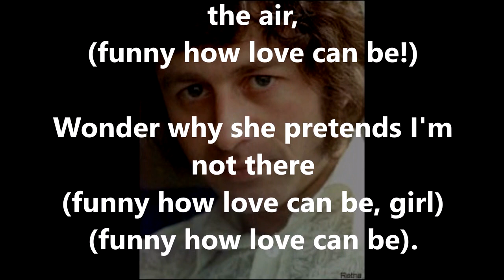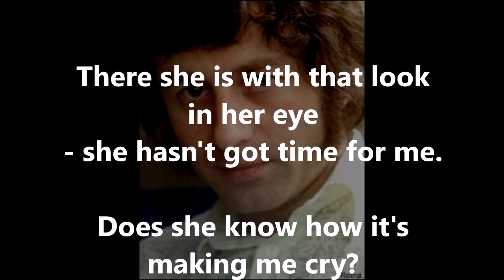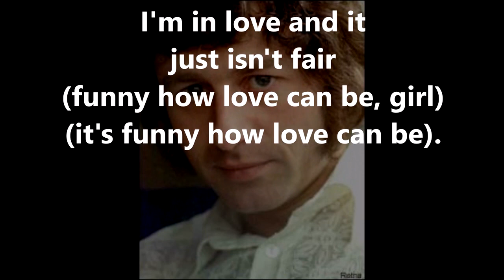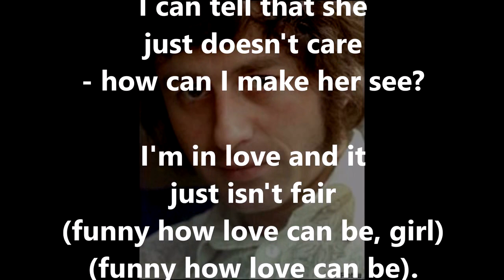Funny How Love Can Be TONY BURROWS (with lyrics)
The Ivy League had a big Top 10 hit with this one in the UK way back in 1965.  Here's a very different version by Tony Burrows, the voice behind Edison Lighthouse, The Pipkins, White Plains, First Class and Brotherhood of Man.  And, yes, he was with The Ivy League for a time as well!